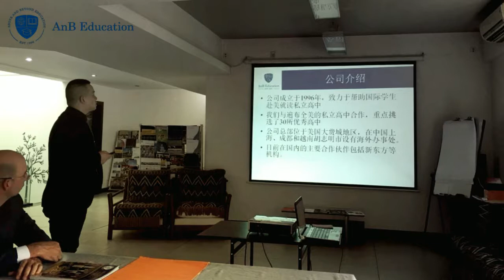2017 Fall China-Vietnam Admission Trip